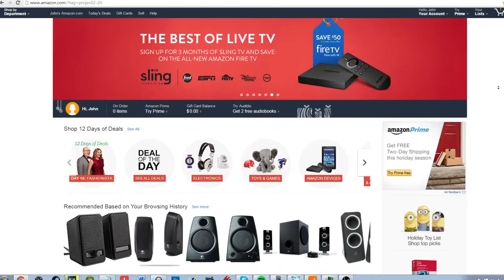Project Titan 3v3 vs DaNk QuickScope Match #2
After a solid 1st Match of quickscoping, we square off again in Project Titan Team squares off against DaNk in a rematch!

Gamertags- pT_Pavelow, pT_jukes